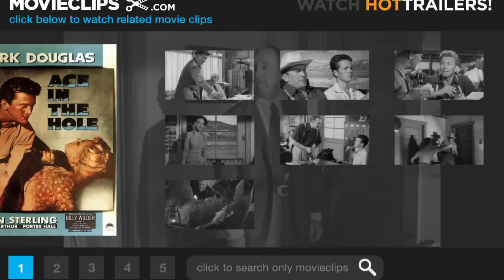Ace in the Hole (7/8) Movie CLIP - Below-the-Belt Journalism (1951) HD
CLIP DESCRIPTION:
Mr. Boot (Porter Hall) confronts Chuck (Kirk Douglas) about how he's handling the story.

FILM DESCRIPTION:
Billy Winder directed and co-wrote this bitterly satiric comedy-drama which turns a jaundiced eye towards both the news media and its consumers. Chuck Tatum (Kirk Douglas) is a talented but short-tempered reporter whose fondness for booze and unwillingness to bow to authority has cost him jobs at some of America's most prestigious newspapers. When Tatum's car breaks down in Albuquerque, New Mexico, Tatum persuades the editor of the local paper (Porter Hall) to give him a job until he can make enough to get his jalopy running and find a story that will put him back in the good graces of the Big City journals. After a year in Albuquerque, Tatum begins to wonder if a big scoop will ever cross his path, but when he's sent to Los Barios to cover the annual rattlesnake hunt, he lucks into a great human interest story -- Leo Minosa (Richard Benedict), who runs a local diner, motel and curio emporium, is caught in an abandoned mine shaft after a rockslide, which some superstitious locals attribute to an Indian curse. Tatum writes up the story with all the flourish he can muster, and portrays Leo's wife Lorraine (Jan Sterling) as a devoted spouse fearful for her husband's life, even though she can barely stand Leo and is planning to leave him. Tatum's story is picked up by the wire services and he makes friends with local sheriff Kretzer (Ray Teal) to insure he has an inside line on updates on Leo's rescue. When Tatum learns that Leo can be freed in a mere twelve hours, he persuades Kretzer and his men to adopt another rescue method that will take several days, which will generate more copy for Tatum, more press attention for Ketzer's re-election campaign, and more business for Lorraine's diner. Soon Los Barios is the biggest tourist attraction in the state, but as the media circus mounts, Leo begins to fall seriously ill. Also released as The Big Carnival, Ace In The Hole was a major box-office disappointment upon its original release in 1951, even though it was sandwiched between two of Wilder's biggest hits, Sunset Boulevard and Stalag 17. Despite never being released in home video until 2007, Ace In The Hole's bitter tone earned it an enthusiastic cult following, and it's now regarded as one of Wilder's best films of the Fifties.

CREDITS:
TM & © Paramount (1951)
Cast: Robert Arthur, Kirk Douglas, Porter Hall
Director: Billy Wilder
Producers: William Schorr, Billy Wilder
Screenwriters: Billy Wilder, Lesser Samuels, Walter Newman, Victor Desny